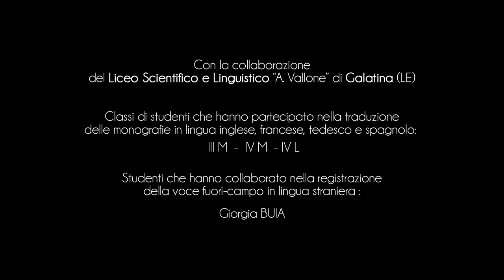Ciudad de Palmariggi - Iglesia de San Luca Evangelista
La Iglesia Madre representa la esencia de la fe cristiana de Palmariggi.
Fue dedicada a San Lucas Evangelista por elección de la familia Ventura, antiguos señores feudales de la aldea del Salento, quienes se dedicaron particularmente al Santo.
La fachada, construida en piedra local de Lecce, refleja los cánones barrocos de finales del siglo XVIII, ya que está decorada y embellecida con numerosos frisos artísticos.